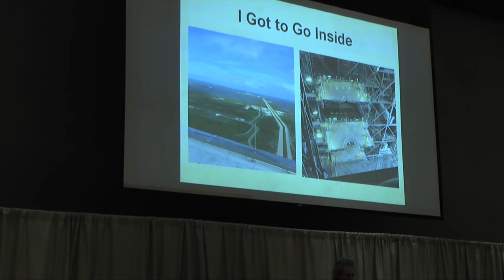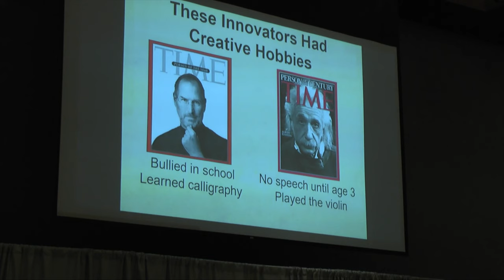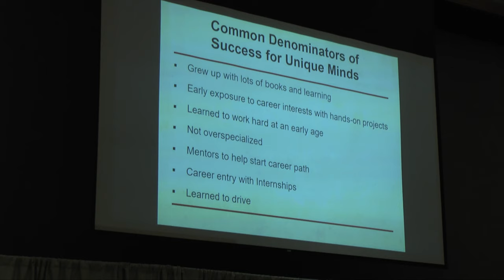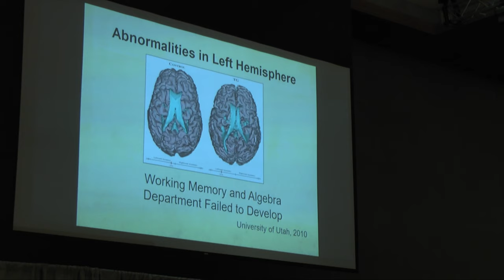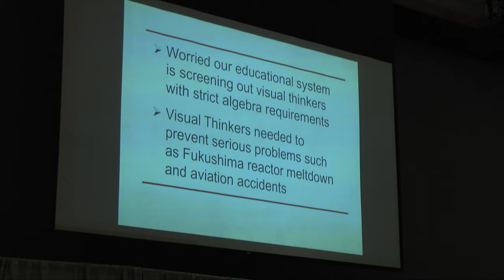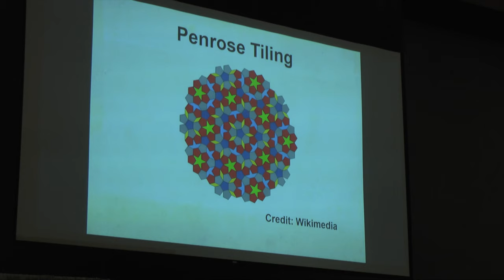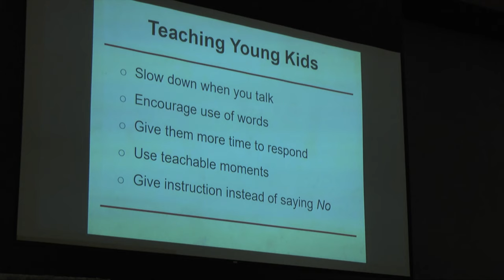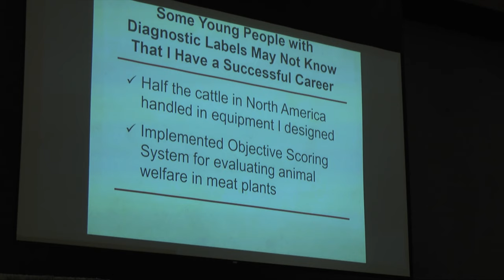SciAcess Conference Day 2 Temple Grandin